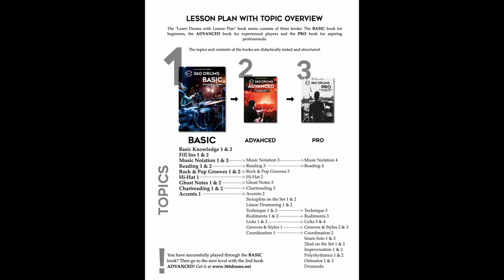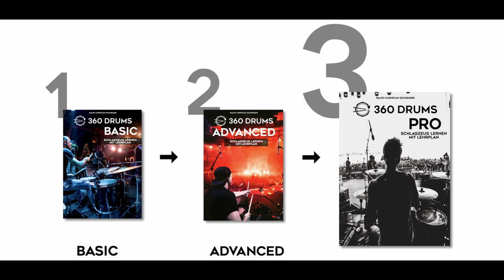Schlagabtausch Ticker Video - September 2024 # 2 - Was gibt’s Neues?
Willkommen beim zweiten Schlagabtausch Ticker des Monats September 2024– eurer zentralen Anlaufstelle für News aus der Schlagzeug- und Percussion-Welt. Das International Drummer Meeting und das 2. Schlagabtausch Drum Camp finden in Kürze statt, es gibt neues Metall von Sabian und ordentlich Material von 360 Drums. Egal ob Anfängerin, Anfänger oder Profi, hier ist für alle was dabei.

Bleib mit uns auf dem Laufenden mit brandaktuellen News, sehenswerten Events, interessanten Buchneuerscheinungen und vielem mehr aus der Schlagzeug- und Percussion-Szene! Der Schlagabtausch Ticker erscheint im wöchentlichen Wechsel mit dem Schlagabtausch Podcast und versorgt dich mit allem, was du als Schlagzeuger oder Percussionist wissen musst. Egal ob du Anfängerin oder Anfänger, Fortgeschrittene oder Fortgeschrittener oder Profi bist, hier findest du die wichtigsten Informationen und Neuigkeiten, um immer auf dem neuesten Stand zu bleiben.

SHOWNOTES

Veranstaltungen

Firmen News

Buch Neuerscheinungen

Links zu Dirk und Timo

Dirk Brand - Host von "Schlagabtausch" - Der Podcast für Drummer

Timo Ickenroth - Host von "Schlagabtausch" - Der Podcast für Drummer